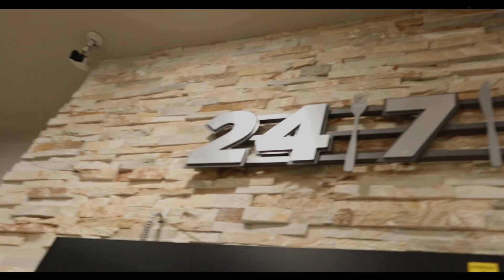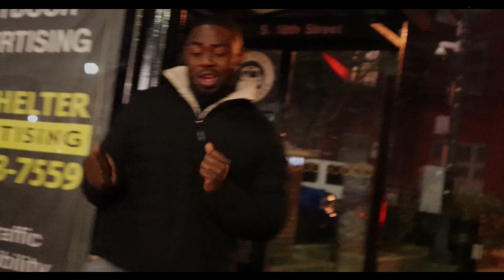Flakk G - Kenny Pickett (Official Music Video) Dir.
Flakk G  “ Kenny Pickett  ”

Directed, Filmed & Edited by Mosley Visuals